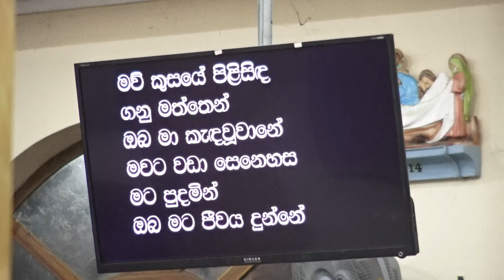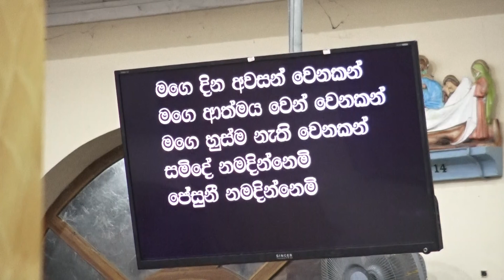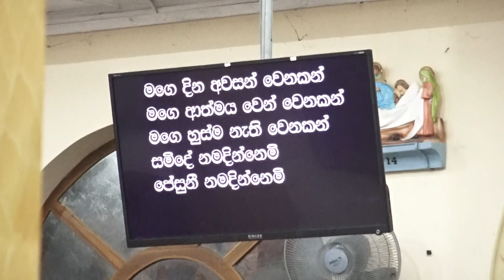එලඹෙන චතාරික සමයට පිවිසුමක් (3 of 3)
තේමාව​: එලඹෙන චතාරික සමයට පිවිසුමක්
නිලූශන් පියතුමාගේ දේශනය
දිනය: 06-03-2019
ස්ථානය: සාන්ත ජෝශප් දේවස්ථානය, කණුවන (ජා-අැල)​

ඉවර වෙනකම්ම බලන්න! ජීවිතය වෙනස් කරගන්න​! ශෙයාර් කරන්න!
දෙව් වදන ඔබේ යහලු යෙහෙලියන් වෙතට රැගෙන යාම; ජේසු ඔබට දුන් වගකීමයි.
ස්තුතියි ! ජේසු පිහිටයි!